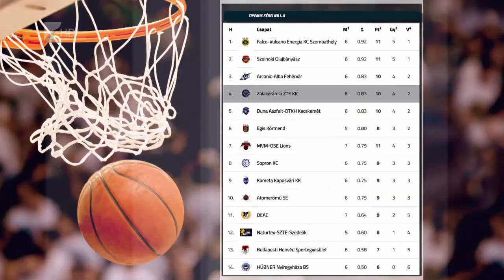A ZTE ellen folytatják a Cápák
Három hét szünet után szombaton ismét bajnoki mérkőzést játszik a Hübner-Nyíregyháza Blue Sharks. A Kék Cápák az NB I A csoport hetedik fordulójában a Zalaegerszeget fogadják. A mérkőzés 16.30-kor kezdődik a Continental Arénában.